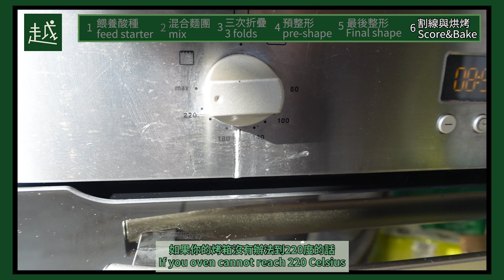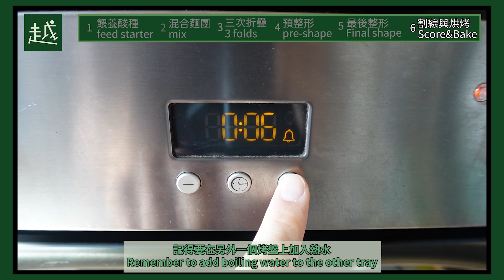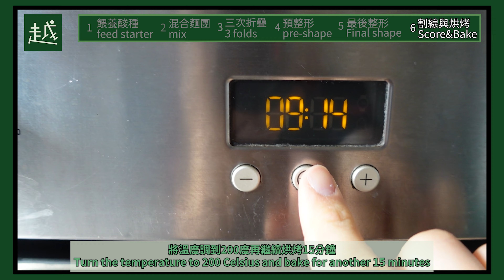胖#6 – 基礎酸種麵包(歐包) [English sub]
今天跟大家分享基礎酸種麵包，應該就是大家常說的歐包!

配方:
酸種50克
高筋麵粉250克 (酸種 x 5)
水175克 (麵粉 x 0.7)
鹽 5克 (麵粉 x 0.02)

步驟:
1. 事先餵養好酸種(25克水+25克麵粉)
2. 酸種膨脹至兩倍高即可混合所有材料，製作麵糰
3. 蓋上濕布等待30分鐘到1小時進行第一次折疊，之後再進行兩次折疊，每次間隔1.5小時
4. 第三次折疊後，讓麵糰休息1小時，進行預整形
5. 預整形後，讓麵團休息30分鐘，進行最後整形。最後整形後毛巾包裹住，放入冰箱過夜或至少12小時
6. 220攝氏度預熱烤箱30分鐘，並煮一壺熱水與磨刀。預熱時烤箱放置兩個烤盤，一個準備放麵包，一個等等加熱水用
7. 預熱完成後，從冰箱取出麵團，割線，並在表層噴上水
8. 麵團放入烤箱，並在烤箱加入熱水(另一個烤盤上)，以220攝氏度烘烤10分鐘。10分鐘後，打開烤箱，再加入熱水，並以200攝氏度再烘烤15分鐘，烘烤完成!

保存小技巧:
麵包如果兩天內吃不完建議切片冷凍保存。要吃時從冷凍櫃拿出，在室溫退冰1小時或以烤箱120-150攝氏度烤5分鐘。
0:00 開場
0:26 材料
1:10 餵養酸種
1:32 混合麵團
2:08 三次折疊
3:38 預整形
4:17 最後整形
5:00 收口
6:28 預熱與準備
7:22 割線
7:47 烘烤
8:23 烤好樓!
9:04 保存麵包
9:29 步驟回顧
9:45 結尾
越是一個喜歡在家烘培的人
接觸了烘培之後發現烘培其實很輕鬆，也不花時間。
想透過頻道讓更多的人開始接觸烘培
大看一起來看(khuann)越烘培作伙跨越烘培吧!
音樂版權
Music from Uppbeat (free for Creators!):